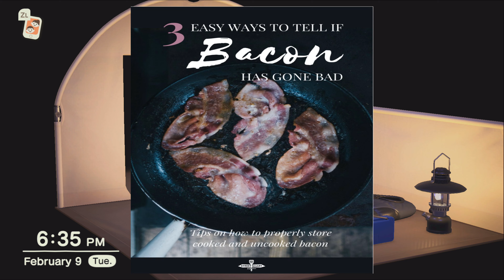Campsite Villager Roast! // Animal Crossing New Horizons (ACNH) Gameplay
Another fantastic day for campsite villager roast! Wow of course this game would send one of the villager species that I absolutely can not stand! Do I look like I am in the mood for pork!?!? This disgusting pig named Kevin is probably named Kevin because of the actor Kevin Bacon!

Animal Crossing New Horizons is the latest installment in the Animal Crossing series.  The player creates a character that has moved to a deserted island after purchasing a package from the notorious Tom Nook.  The player must then go around collecting and harvesting various resources and items to earns their keep, and start to build a home and build an entire island that is share with other anthropomorphic animals!  Every building and project comes at a price as well as home expansion.  The game is play at your own pace and a truly and  relaxing experience for gamers!

Name: Animal Crossing New Horizons
Developer: Nintendo EPD
Publisher: Nintendo
Director: Aya Kyogoku
Producer: Hisashi Nogami
Platforms: Nintendo Switch
Release date: March 20, 2020

 🎮 EQUIPMENT 🎧

 💻 GPU: RADEON RX 580 SERIES
 📹 RECORDER: EL GATO HD60 S
 🎞  EDITING SOFTWARE: FILMORA PRO